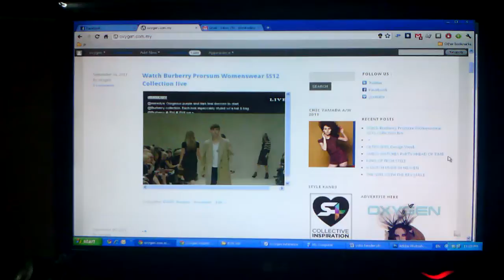Watching Burberry Live stream on PC and iPhone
Streaming the Burberry Prorsum Live in our website on PC and iPhone 4